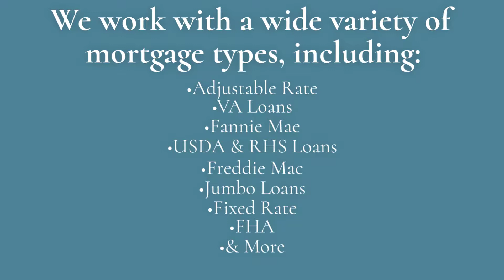How Can Mortgage Services In Davie Help Me? | Ace Mortgage Loan Corp.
How Can Mortgage Services In Davie Help Me?
Are you looking to make Davie your new home? It starts by finding your ideal mortgage services. At Ace Mortgage Loan Corp., we’re here to help you find your ideal mortgage!
At Ace Mortgage Loan Corp., we’re changing the game of mortgage services in Davie.
Our brokers work to connect you with your ideal mortgage fit
We work with a wide variety of mortgage types, including:
Adjustable Rate
VA Loans
Fannie Mae
USDA & RHS Loans
Freddie Mac
Jumbo Loans
Fixed Rate
FHA
& More

With our mortgage services in Davie, we can help you find your ideal fit.
Whether you’re refinancing or finding a new mortgage, we offer a wide variety of mortgage services.
Give our team at Ace Mortgage Loan Corp. a call to learn your best mortgage options.